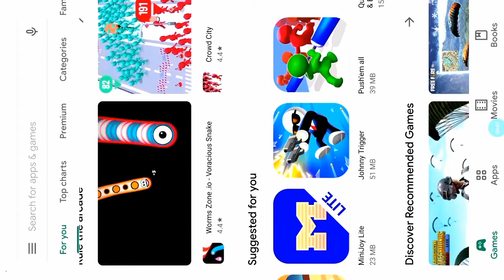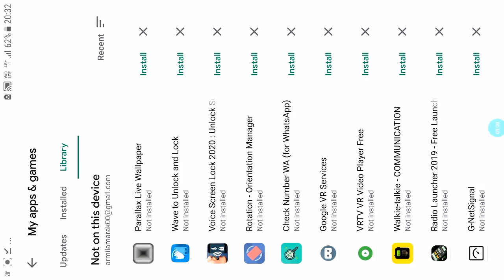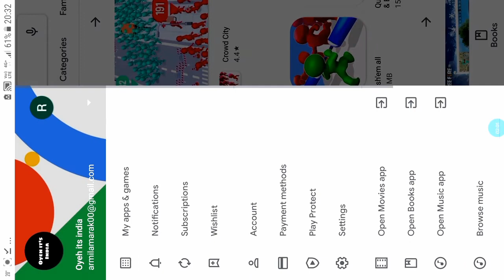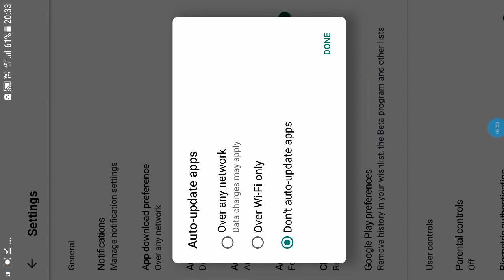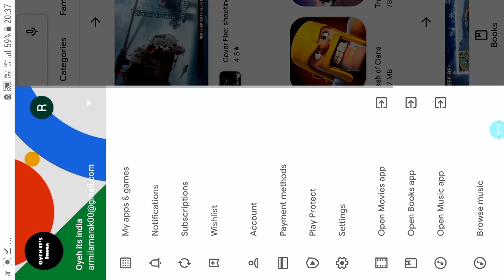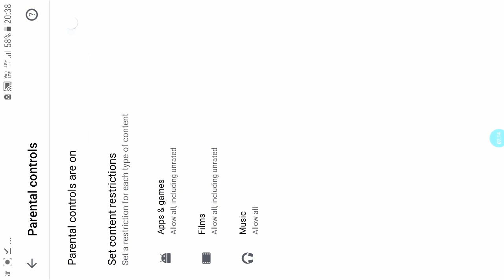Nangchongmotgipa play store ni setting //play store setting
Rimchaksoa sakantikon Ia video ona indakeming da.alni video de play store ni mingbri setting ni giminonga ripengrang bilongen nambegipa setting onga de
         Mitela

About channel. In this channel you can see watch any category of videos.

Follow me//